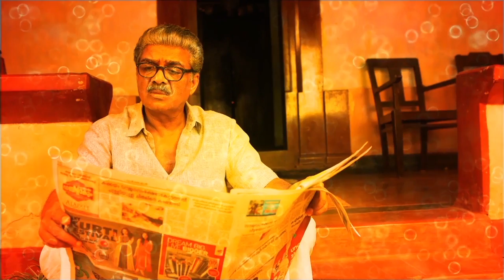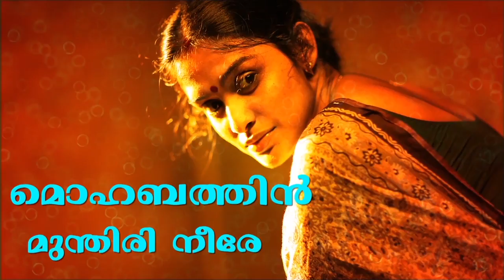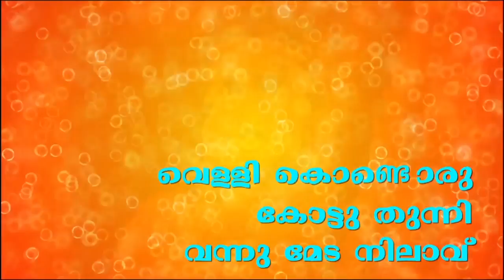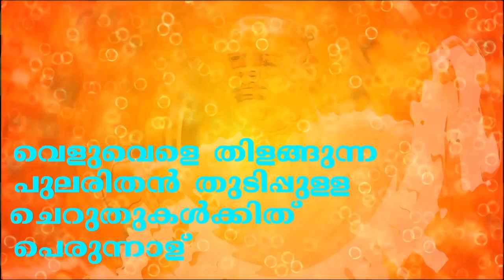Mohabbathin Munthiri Neere - Lyric Video | Rakshadhikari Baiju Oppu | Biju Menon | Hannah Reji Koshy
Watch Mohabbathin Munthiri Neere - Lyric Video  Rakshadhikari Baiju Oppu   Biju Menon Hannah Reji Koshy

Singers   : Rakesh Brahmanandhan, Bijibal,Bhavana
Lyrics By Harinarayanan

Rakshadhikari Baiju Oppu is an upcoming Malayalam movie written and directed by Ranjan Pramod, starring Biju Menon and Aju Varghese in the lead roles. The movie is Produced by 100th Monkey Movies. Biju Menon Plays a rustic character who is employed in the irrigation department. Every day he travels to the city from the village for work and returns in the evening to be with his friends and family

Prasanth Raveendran is the cinematographer. The lyrics by B K Harinarayanan are tuned by Bijibal. produced by Alexander Mathew and Satheesh Kolam. (100th Monkey Movies)

Mohathin Munthiri
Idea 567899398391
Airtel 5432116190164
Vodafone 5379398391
BSNL SMS BT  9398391 Sent to 56700

Iravonnu Velukkumbol
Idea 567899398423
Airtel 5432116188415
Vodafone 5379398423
BSNL SMS BT 9398423  Sent to 56700

Iravonnu Velukkumbol
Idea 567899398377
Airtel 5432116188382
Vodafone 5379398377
BSNL SMS BT 9398377  Sent to 56700